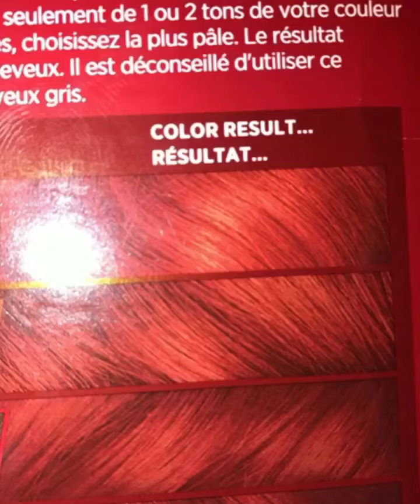My snap chat story